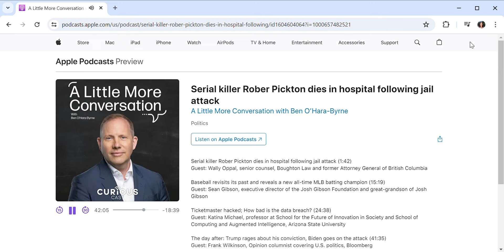"Ticketmaster hacked; How bad is the data breach?" A Little More Conversation with Ben O’Hara Byrne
Katina Michael with Ben O’Hara Byrne, 31 May 2024, “Ticketmaster hacked; How bad is the data breach?”, in A Little More Conversation, 980:CKNW, (Vancouver, Canada)